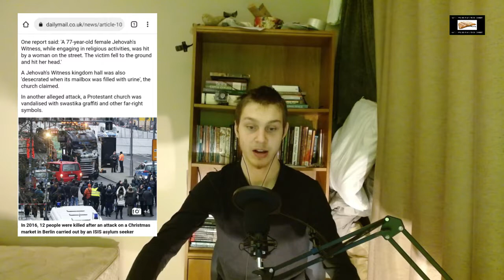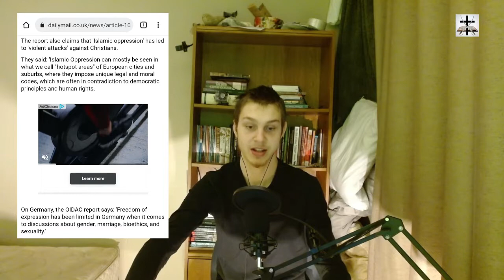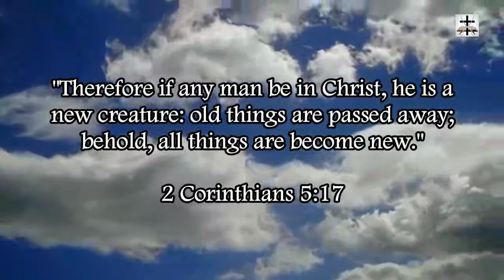The Corrupt Fruit Of Atheism In Germany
The corrupt fruits of atheism in Germany.